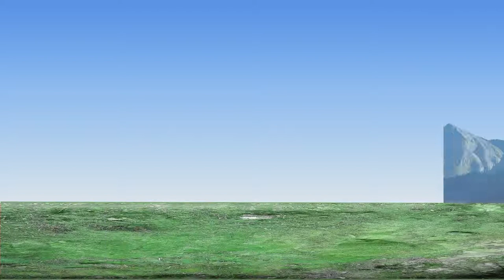Green Screen - Bom Explosion